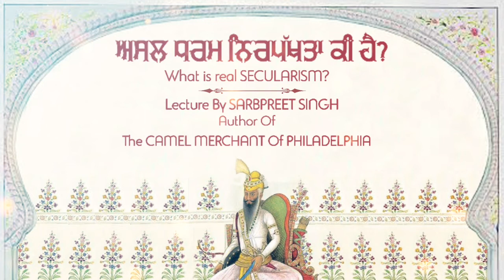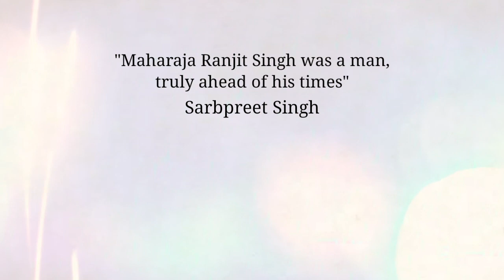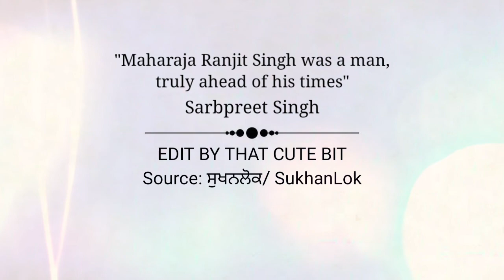REAL SECULARISM | Sarbpreet Singh | Maharaja Ranjit Singh | Khalsa Raj | SAHIT LAGRA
Lecture by Sarbpreet Singh, author of The Camel Merchant of Philadelphia.